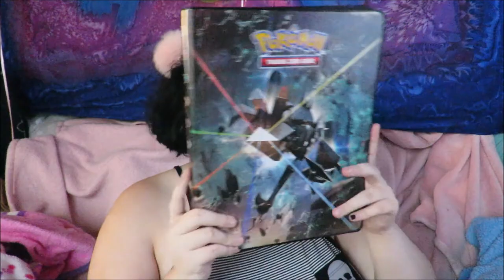What I got for my birthday!! (ﾉ◕ヮ◕)ﾉ*:･ﾟ✧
i h0pe chu hav3 a go0d day ૮ ˶ᵔ ᵕ ᵔ˶ ა